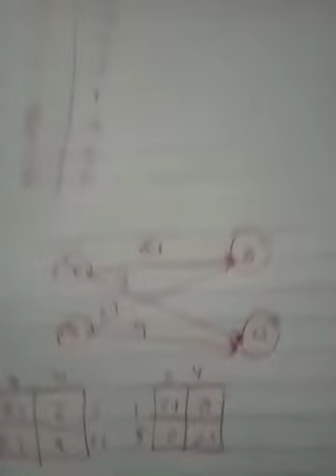Logistics ch7: Chinese Postman Problem (Tutorial)